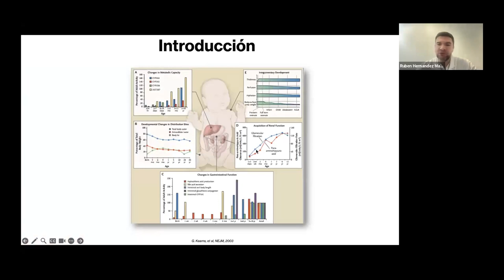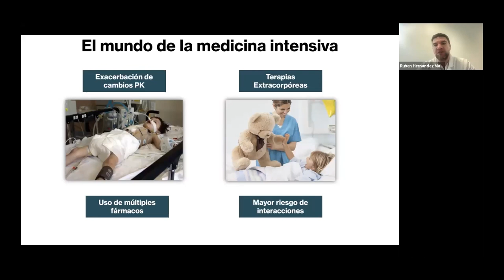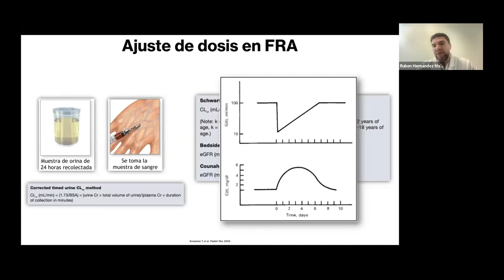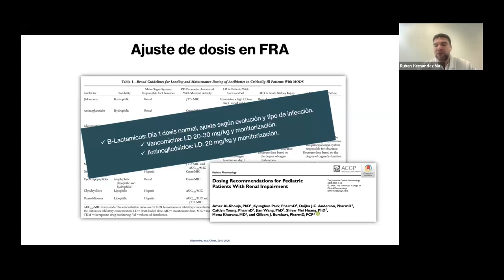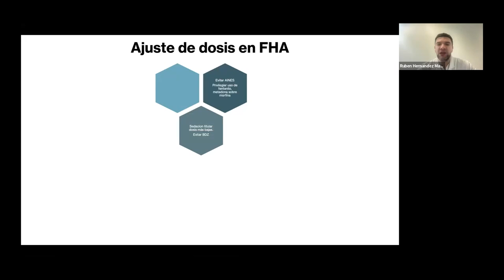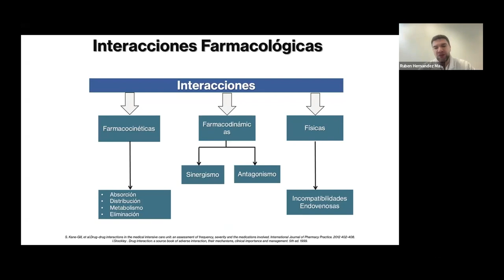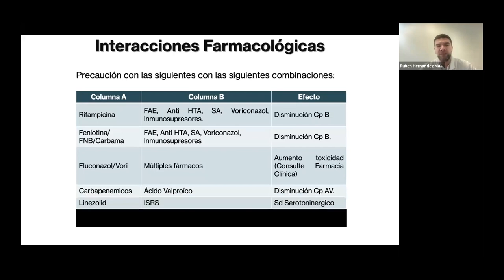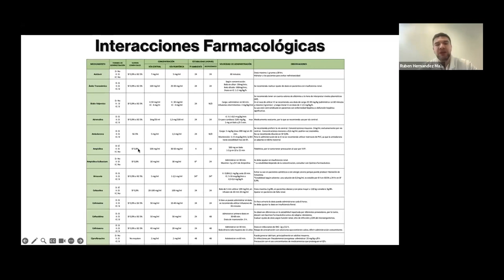Clase: Farmacología (diluciones) del paciente crítico pediátrico.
Curso de actualización pediátrica de urgencia y cuidados críticos.
Módulo: Intensivo
Expone: QF Rubén Hernández. Farmacéutico de UPC Hospital Exequiel González Cortés.